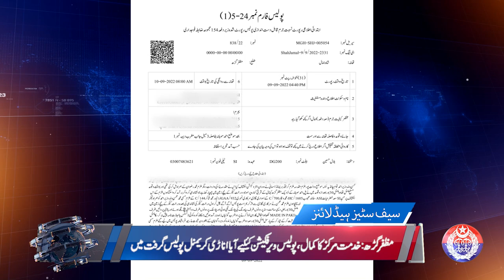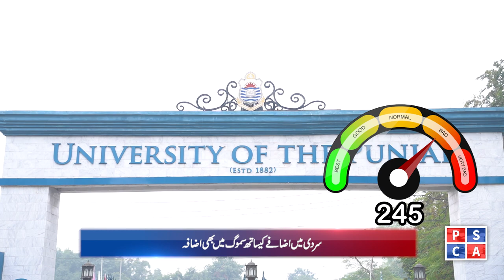Punjab Police News Bulletin | 28 November 2023